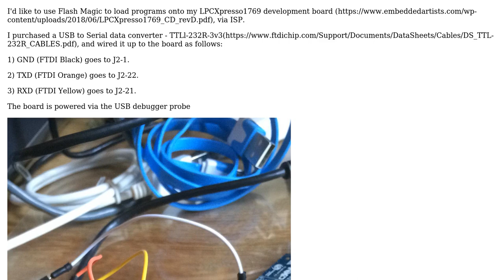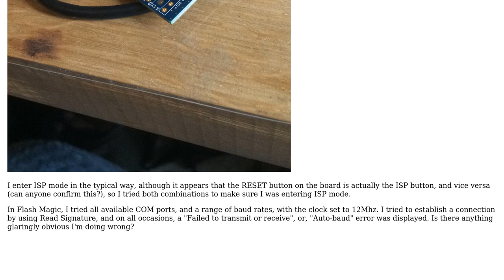Flashing LPCXpresso1769 with FlashMagic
With thanks & praise to God, and with thanks to the many people who have made this project possible! You are responsible for your own actions.